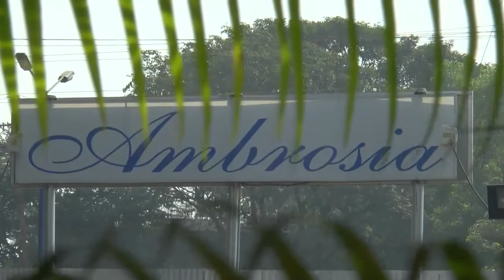Bunny Wedding HL